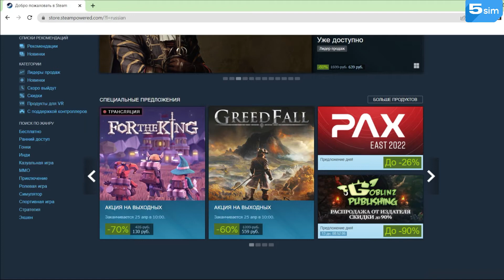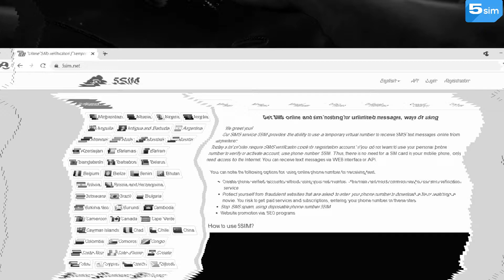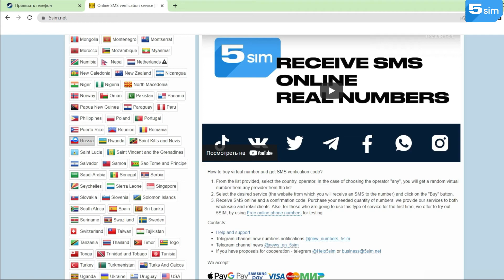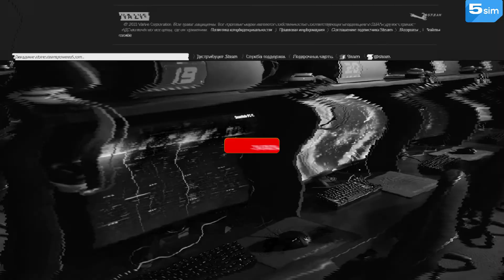How to Create a STEAM Account | Phone number for creating Steam account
How to Create a STEAM Account | Phone number for creating Steam account. How to get a mobile authenticator without a phone on Steam Use the 5 SIM SMS activation service

Steam is a modern gaming platform allowing to make purchases and launch computer games. It is a social network for gamers and contributes to communication between players, creation of gaming communities and etc.
In this video we will show how to tie a virtual phone number to your Steam account without using the personal one.